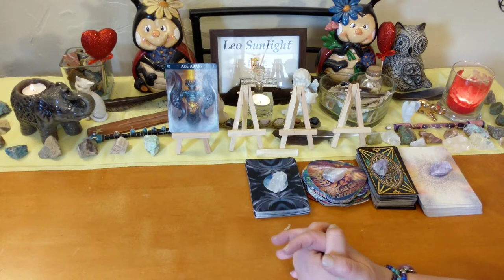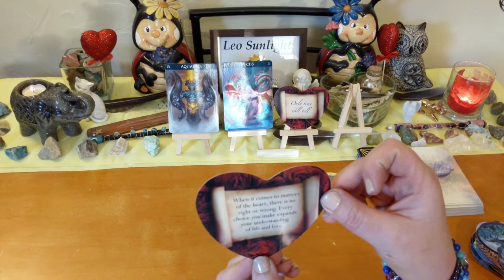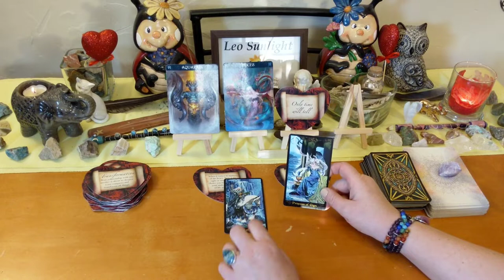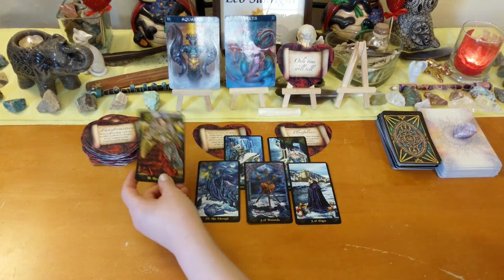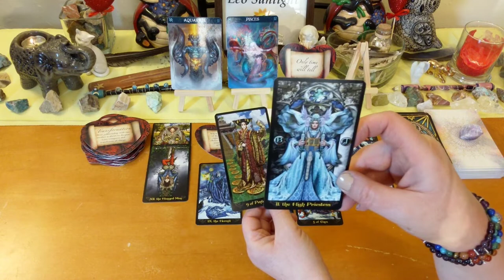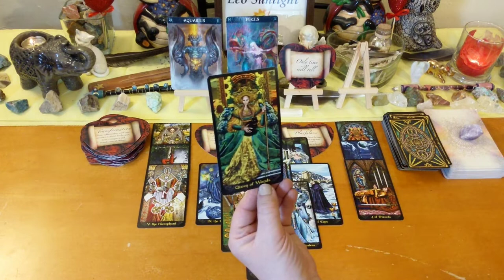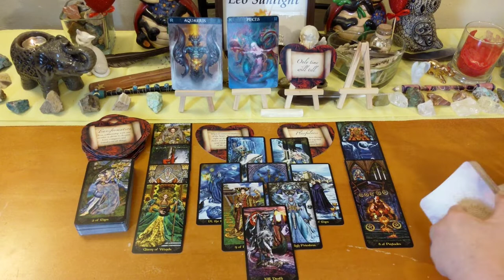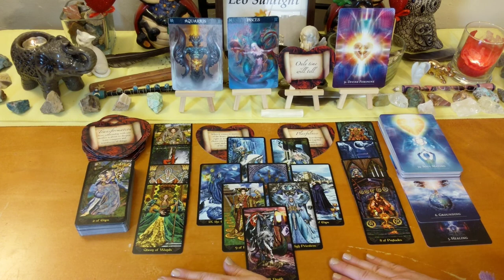Aquarius Love Connection 🏺 Walking Away or Waiting for your Soulmate? 💔💝 September 2019